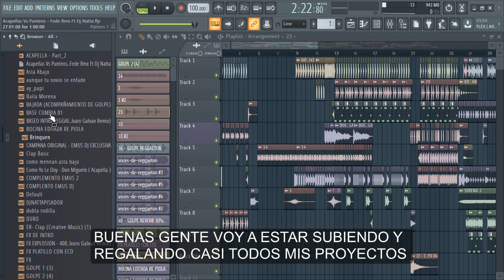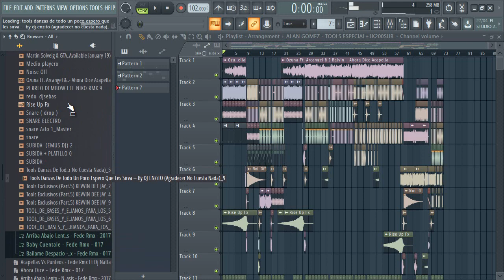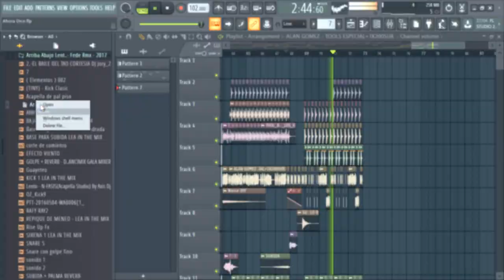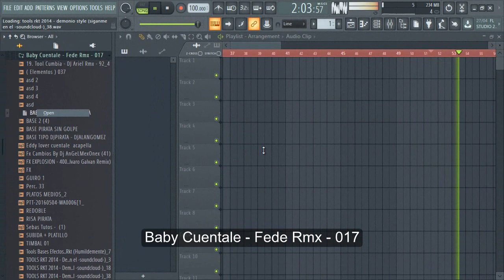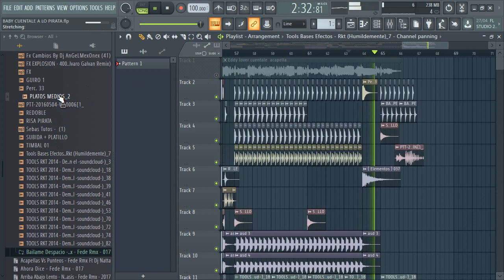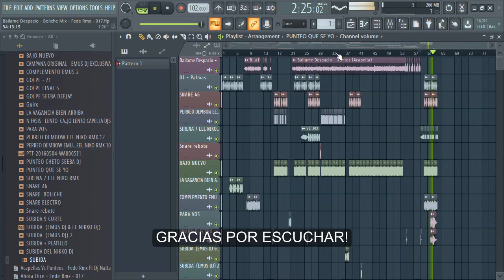TODOS LOS PROYECTOS QUE HIZE FLP FREE (VOL 1) FEDE RMX 2020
Buenas gente voy a estar subiendo todos los remix y proyectos que arme todos estos años en fl studio de acapella mix,reggaeton,danzas,rkt,perreo y demas cosas.
Son muchos así que voy a ir subiéndolos de apoco.

CONTRASEÑA : FDRODRIGUEZVOL1

COMENTEN SI LES SIRVE Y DENLE MG QUE ME AYUDAN MUCHO.

SEGUIME EN MIS REDES PARA ESTAR AL TANTO CUANDO SUBO COSAS NUEVAS...

SALUDOS.